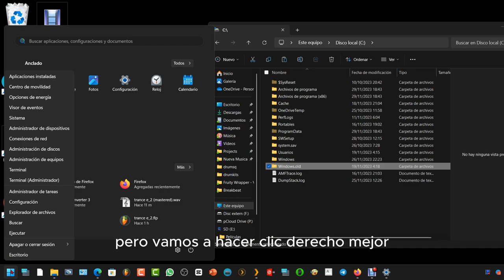Eliminar Windows.old 2023 💻 Ahorra espacio en disco duro fácil y rápido 🚀 en Windows 11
Tutorial_de como borrar la carpeta Windows.old, lo cual, nos va a permitir ganar espacio considerable de almacenamiento en WIndows11. Esa carpeta contiene versiones anteriores de Windows.